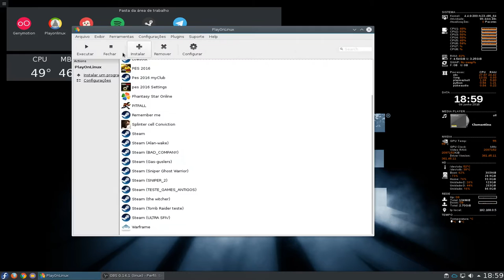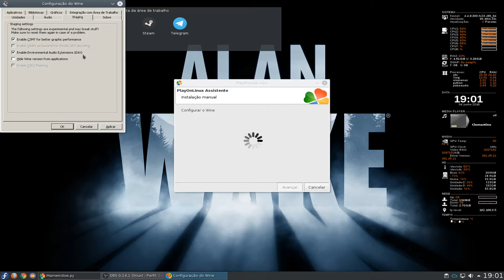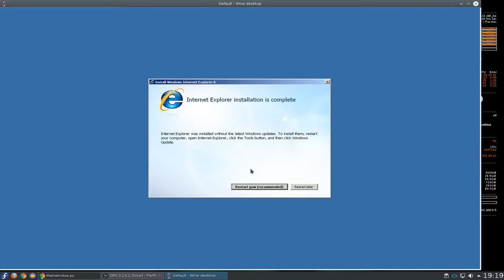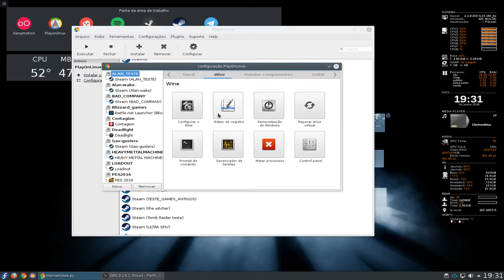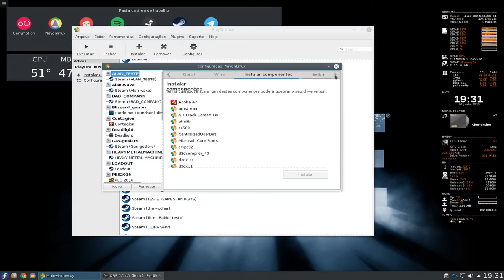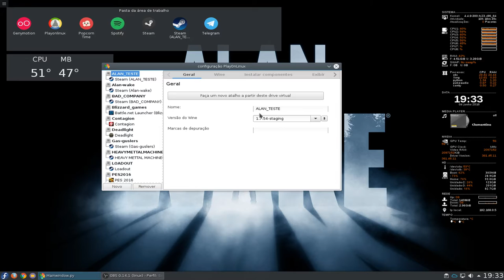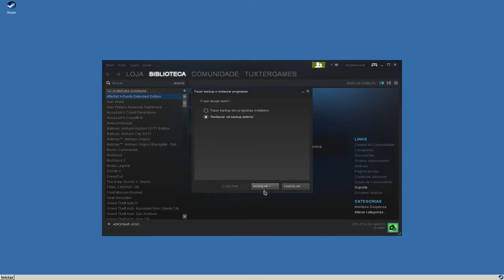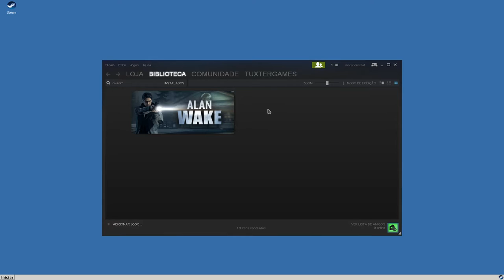Tutorial e game play Alan Wake no Linux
Captura de Vídeo: Open Broadcaster - SSR
Captura de Áudio: Audacity - Open Broadcaster
Microfone:  Zalman zm mic-1
Editor de Videos: Kdenlive

Meu hardware
CPU - AMD Phenom(tm) II X6 1055T Processor × 6
GPU - GeForce GTX960/PCIe/SSE2 2Gb
Ram - 8Gb Corsair Veangeance ddr3 1600mhz
OS - Ubuntu 14.04.3 x64 /Fedora 23 x64

Artista: John Deley

parcerias.